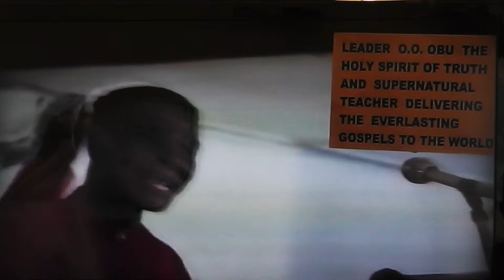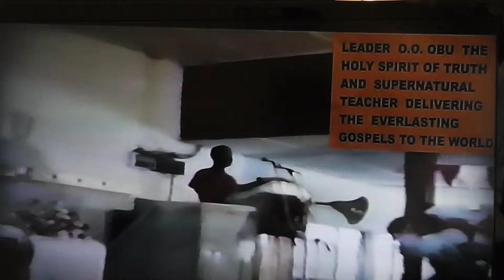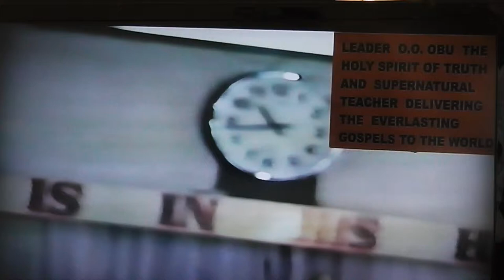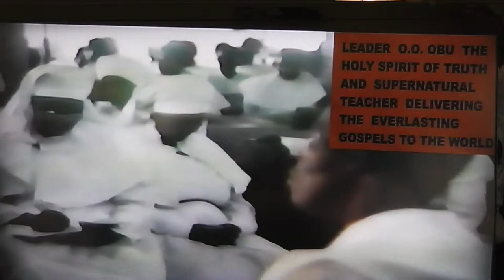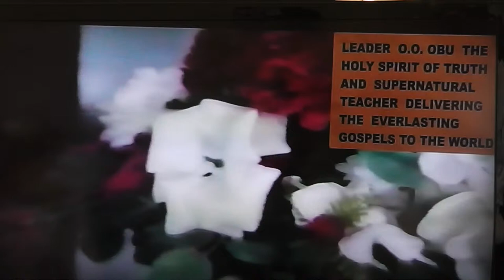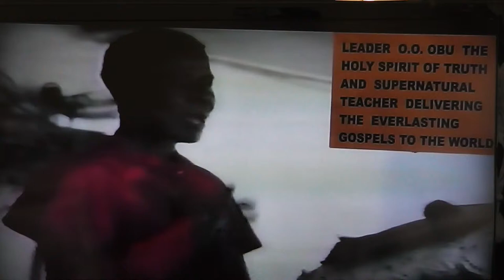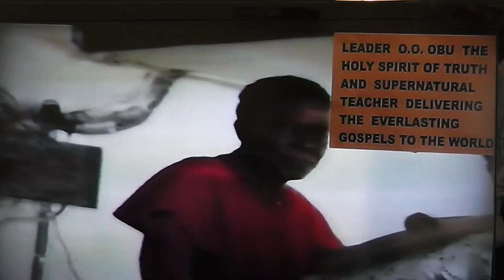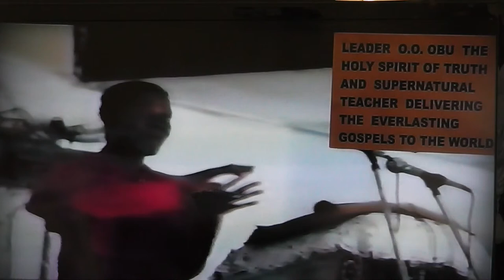CHRIST IS ALWAYS THE SAME PART 2